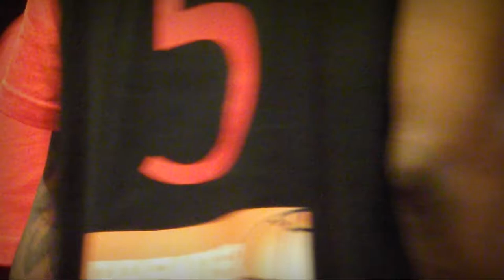Riders - A Short Film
Filmed court side at the John Sandford Sports Centre in 2013 this short film aims to capture the atmosphere at a Leicester Riders Basketball game v Newcastle Eagles.
The video features a number of riders players including Drew Sullivan of Team GB and a team talk from Rob Paternostro.